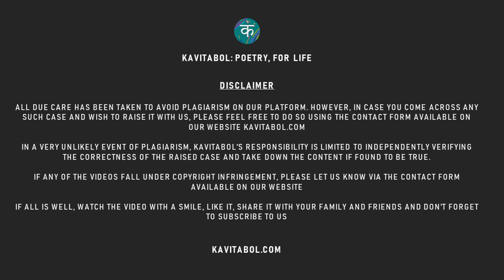Kavitabol - English - A new day is born - Meera Krishnan, Ft. Vyakhya Garg - kavitabol.com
Kavitabol Kids